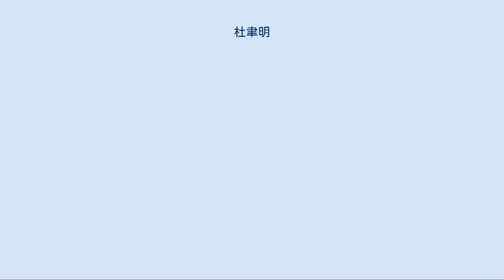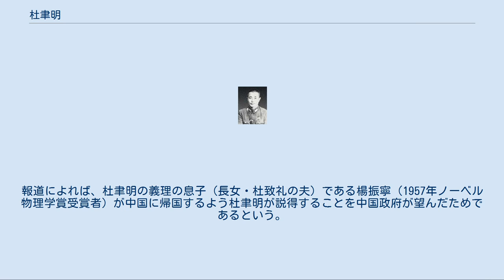杜聿明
杜 聿明（と いつめい、1904年11月28日 - 1981年5月7日）は、第二次世界大戦（日中戦争）とその後の中国国共内戦において活動した、中国国民党軍（国民革命軍）の軍人である。
 字は光亭。
 1924年、黄埔軍官学校に第一期の学生として入学。
士官候補生クラスの最初の卒業生であり、同校の校長である蔣介石に信頼されることになる。
 1937年、少将に任じられ、装甲兵団長となった。
同兵団は上海防衛と南京防衛に参加した。
1939年、第5軍が編成されるとその軍長となり、第一次長沙会戦と崑崙関の戦いで活躍した。
1939年には雲南に進駐し、昆明警備総司令を務める。
 1942年、日本軍がビルマに進攻すると（ビルマの戦い）、蔣介石は英米軍と協力して「援蔣ルート」を確保するために遠征軍（司令官：ジョセフ・スティルウェル中将）を派遣した。
杜聿明はその副司令官として3月中旬から6月上旬にかけてのビルマにおける戦闘に従事した。
結局この戦闘で中国軍は10万人の将兵の半数が死傷するという悲惨な敗北を喫するが、杜聿明の蔣介石に対する盲目的な服従が影響したと見なされている。
しかし、杜聿明は蔣介石の熱心な支持者であったため、その失敗を罰せられることはなかった。
1945年2月、中将に昇進。
 第二次世界大戦終結後の1945年10月、杜聿明は雲南省の地方軍閥の竜雲を排除し、中国西南部における国民党の立場を強めることに貢献した。
同月、国共内戦が激化する中で、杜聿明は東北九省保安司令部司令長官に任命され、中国東北部（満州）に派遣され四平攻防戦を指揮した。
その後も野戦司令官として転戦し、国民党が東北から撤退すると徐州に転戦した。
1948年12月、新華社によって「43人の国民党戦犯」の一人に指名された。
 1949年1月、淮海戦役の際に河南省永城市陳官庄で中国共産党軍の捕虜となった。
43人の「戦犯」の中で唯一捕虜となった杜聿明は功徳林戦犯管理所に送られ、思想改造を施された。
1959年12月、恩赦を受けて釈放された。
その後、中国人民政治協商会議の高い地位が与えられている。
報道によれば、杜聿明の義理の息子（長女・杜致礼の夫）である楊振寧（1957年ノーベル物理学賞受賞者）が中国に帰国するよう杜聿明が説得することを中国政府が望んだためであるという。
 1981年5月7日、北京で病没。
享年78（満76歳）で没した。